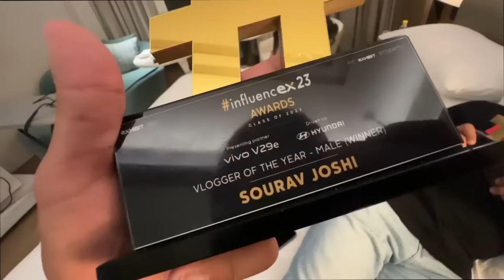Sourav Joshi Vlogs song :- Malang | @souravjoshivlogs7028 |success story | official music video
song : malang
singer : sunny dhaar
composer : Narendra rawat & sunny dhaar
 lyrics : Narendra Rawat , Rits , Sunny
artist : Sourav Joshi
 mix and master : vm music
Editors : Rocxy
Production :Narendra rawat
Poster Designer : PK Edits
Music Lebel : RSR MUSIC

Lyrics:-

Lyrical:- part

Intro:-

Kathinaiyo se bhare hue raaste
Or bane hue khushiya se fasle
dil thaam or lambi tu saans le
duniya sune aisi aawaj de.

Rap :- part

Gaw ka vo ladka bada tamidaar
dil me bada he jigra or gaadi niche thaar
karu game tera dam sara karu aar paar
Bhar diye jobi diye zindagi ne saare ghaaw.

bade sapne dekhe to kiye pure bhi
Or yeh manzil nai manzil abhi door he bhai
Yeh jo gaun ka ladka abhi duniya me famous he
mehnat he tik tok Naa koi reel he bhai.

feel he bhai dilraj ki baaton me feel
millions me bani bani Hui bhari mahfil
or dil aisa jaise ho koi mom ka dil
pariwar aaj bhot proud karta he feel.

Iss duniya me naam he majak nai
Sab dete he respect just like nahi
himat kari pocha hu mukam tak
Aaj sabkuc he pasme wishwas nahi.

Lyrical:- pary

Tu ayne se bol or baat kar
kya tu hi vo shaks sawal
jisne rone pe tujje majbur Kiya
Jisne Di aas hai sambhal kar.

kisi ne tujhe gusse me to diya
kisi ne tujhe dhoop me marod diya
Ek ayna tha jo ki sach bolta tha
insano ne or bhi badal diya.

Rap :- part

hamne dekhi badalti surate
Hamne dekhi jhuti jarurate
Me bhi bhot hu nahaya pasine se
maa baap ko he di aaj rahate.

10 / 11 reve saat bande
Kare saare thaath bande
team meri hard bande (hard bande )

Pura sheher kar intejar jab nikle bhar bande
Desi aala swaad rakhte
Cycle se Mustang 🐎 pouche bande
Jitod kari mehnat or roj karte bande
 Back benchers bhi top karte munde
 Naa kisi te na dare na koi robe karte munde.

Mr Indian haker naam nahi ab brand he
Ham Trending piche nahi ab ham log Trend he
Koi ek do nahi pura YouTube friend he
Titanium army choti entry hi grand he.

34 million pe gana aya sunny dhaar gane pe
Narendra ke mind se
Chalo side do experiment diwana aya
Indian haker jaha chale vahi band hype he.

Lyrical:- part

khuda ne bheja he Jamin pe
Datke rehne apne Jamir pe
taqdeer naa badalti lakiro se
Chalna he kathinaiyo ko chirte te.

Paise nahi udte he hawao me
Khushiyan nahi milti he yu raaho me
koi thand me to kio jalta aag me
dard sehna padta dil or dimag me.

Outro:-

🙏 Yaha Tak aaye hoto channel ko